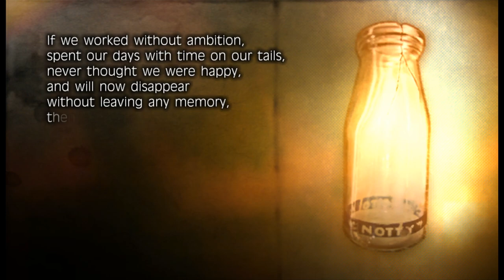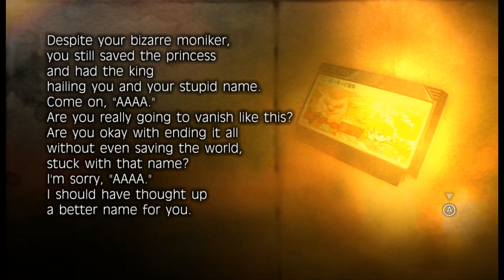Fragile Dreams - 11 - a rare video with many small edits because I mostly just got lost in the mall.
alas, the title says it all
did manage to squeak my way to progress eventually though